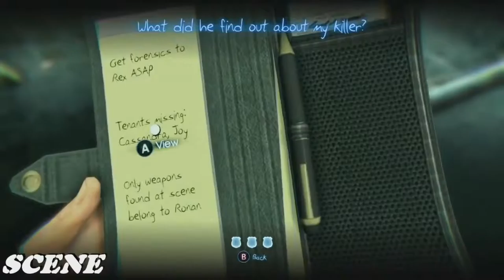Murdered Soul Suspect Gameplay Walkthrough Part 2 -Witness- (PC-HD) 1080p 60FPS